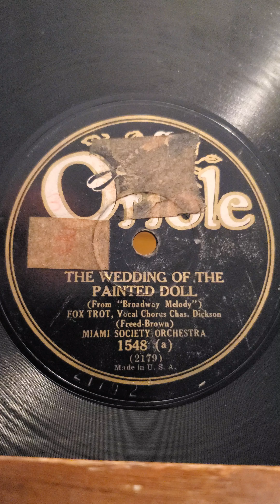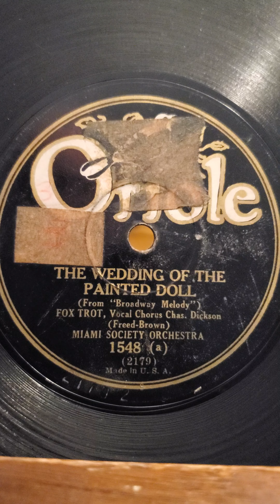The Wedding of the Painted Doll - (vocal Charles Dickson) Miami Society Orchestra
The Wedding of the Painted Doll - (vocal Charles Dickson) Miami Society Orchestra  Oriole Records #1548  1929